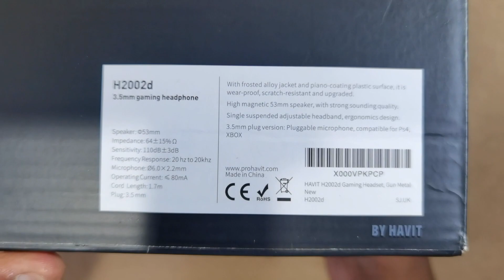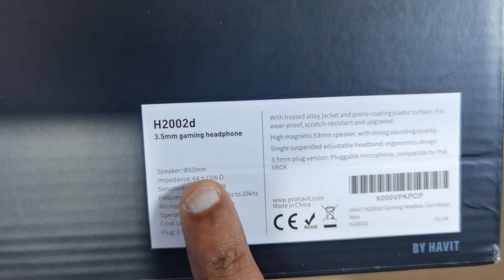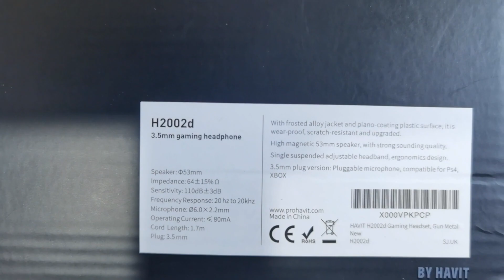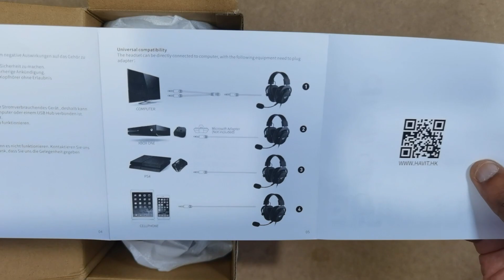HAVIT H2002D | HEADSET BARATINHO MAIS VENDIDO DO ALIEXPRESS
HAVIT H2002D
HAVIT H2002D
MPOW AIR SE
MPOW AIR (SEM FIO)
MPOW IRON PRO (SEM FIO)

Galerinha, vídeo com unboxing e  testes no headset havit h2002d, o baratinho mais vendido do aliexpress.

Introdução - 00:00
Unboxing - 01:02
Cabeamento e  complementos - 03:40
Construção do headset - 04:47
Qualidade sonora - 07:05
Teste com microfone ligado em p2 - 08:32
Teste com o microfone ligado em p3 - 09:41
Resultado dos testes - 11:04
Considerações finais - 13:27
Conclusão - 14:07